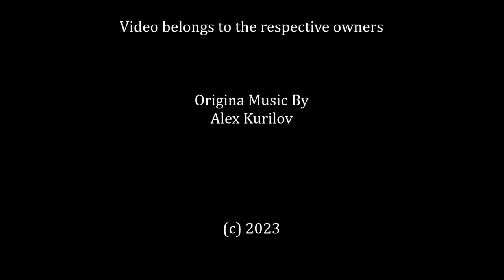Language of Nature, Original Score for Stock Nature Documentary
(Original Musical Score to Stock Nature Documentary Footage)